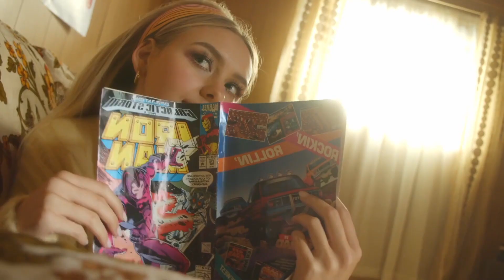Rob Jam 365, Mario Joy King Feat Anda Adam Dust Wave Remix, Mario Joy Glamour Girl, Motor